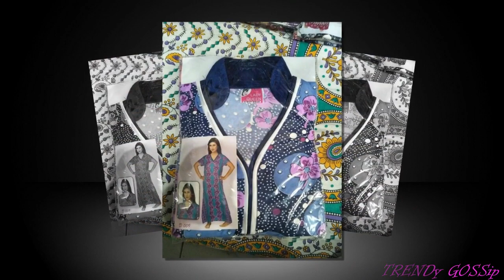Lycra Women Crepe Floral Nighties All Sizes Collections || Ladies Soft Cotton Nighty || Night Dresse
latest night dress for girls
night dress for girls
night dress for girls indian
nightgown
night gown design
night gown dresses
night gown design images
nightwear
nightwear for women
nightwear gown
nightwear haul
nightwear for girls
nightwear for women india
nightdress
nightdress for girl
nightdress for ladies
nightdress women
Exclusive Cotton Women's Nighty Collection
Cotton Nighty
Nighty
amazon cotton nighty
cotton nighties online shopping
cotton nighties online low price
rasathi nighties online shopping
branded nighties online
Cotton Nighty || Nighty
indian nighty buy online
cotton nighties wholesale
vikas nighties online
simple nighty
ladies nighty gown
cotton nighty design
clovia cotton nighty
women cotton nighty
Latest Soft Cotton Night Wear Dress
Night Dress
Nighty For Girls
long gowns
sleepwear dress
nighty
womens apparel
embroidered night dress
nightwear
cotton nighty
buy nighty
womens nighty
sleepwear
summer nighty
embroidered nighty
hosiery cotton
cortton nighty
night gown
Designer Soft Cotton Suit Collections
Soft Cotton Suits
indian saris
online shop for indian saree
salwar kameez
wedding sarees
sarees to london
sarees to usa
saris to uk
unstitched dress material
cotton salwar kamiz
salwar kameez cotton
bollywood salwar kamiz
cotton chudidar suits
floral chudidar suits
floral cotton chudidar
embroidered night dress
sleepwear dress
long gowns
womens apparel
nightwear
nighty
buy nighty
maternity wear online cheap
designer maternity wear
maternity wear online myntra
indian style maternity clothes
maternity wear amazon
maternity wear kurtis
feeding gowns
e shopping
maternity wear
nursing nightys
nursing nightgowns
meternity dresses
zara maternity clothes online
pregnancy wear kurtis
breastfeeding dresses formal
maternity tops
breastfeeding dress
how to sew dress
maternity dresses fashion nova
womens cotton nightgowns
women's sleepwear
night suit for women
cotton night dress for womens
girls sleepwear
long cotton nightgowns
night dress for women
nighties
branded nighties online
latest nighties design
nighty for honeymoon
vikas nighties online
cotton nighties wholesale
night dress for man
night dress for girl image
night dress flipkart
night dress for kids
cotton night dress online
night suit designs
cotton nighty below 200
cotton night suit
cotton nighty neck designs
cotton nighty with zip
100 cotton nighty
bommies nighties online shopping
myntra womens nightwear
comfort brand nighty
night dress amazon pay
zivame plus size nightwear
shorts for night
relax nighties
sonari nighty
vikas nighties home
luxury nightwear india
juliet nighty flipkart
nighty online
cotton nighty online
branded nighties online
nighty for honeymoon
night dress flipkart
hot night dress for ladies
short nighty
latest nighties design
baby doll lingering online
cotton night suit
cotton nighties wholesale
elle belle nightwear
chemise online
amazon cotton nighty
100 cotton nighty
myntra womens nightwear
sonari nighty
satin shorts online india
night dress flipkart
night dress for honeymoon
night dress for ladies
night dress patterns
night dress with bra
cotton night suit for ladies
beautiful night dresses
night suit for men
cotton nighty online
night suit for kids
night dress amazon
zivame night suit
cotton nighties wholesale
night dress online myntra
amazon cotton nighty
shein night suits
nighty below 150
velvet night suits for winters
baby doll night dress flipkart
amazon cotton nighty below 200
cotton gown on flipkart
nighty on amazon
maxi dresses online myntra
bra flipkart
feeding nighties with zip
maxi night
flipkart feeding nighties
nursing nightwear breastfeeding
feeding nighties amazon
cotswool nighty
av2 night suit